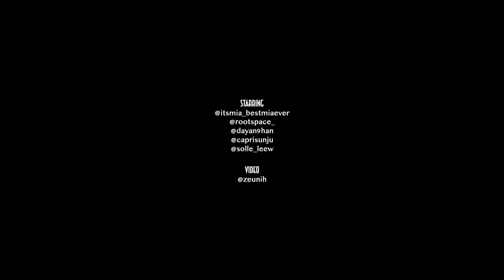ITSMIA PRESENT || Yucky Blucky Fruitcake - Iamdoechii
ITSMIA Present

Iamdochii